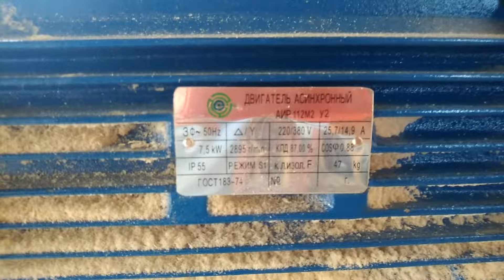Miter saw. Мобильная торцовочная пила. Специнструмент. SerhulyaTV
Miter saw. Мобильная торцовочная пила. Специнструмент. Обзор большой торцовочной пилы для торцевания, пакетной заготовки и бревен. SerhulyaTV